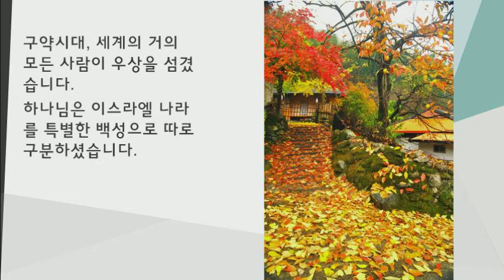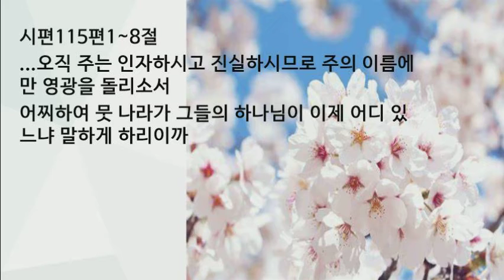웨스트민스터소교리문답365 30 우상을 섬기지 않는 특별한 나라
자발적구독료후원: 농협 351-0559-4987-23 홍근대
채널에 가입하여 혜택을 누려보세요.